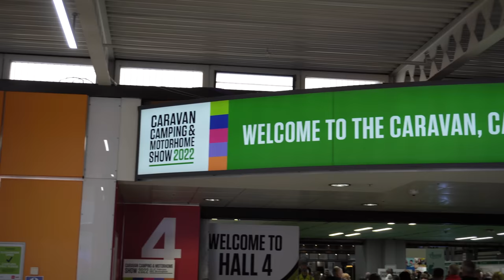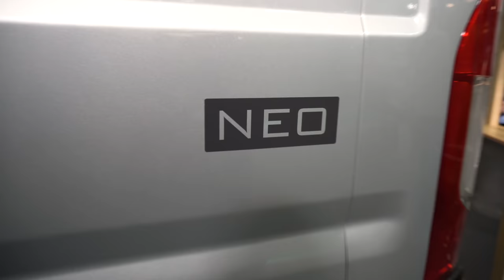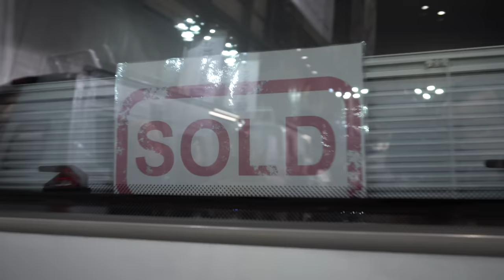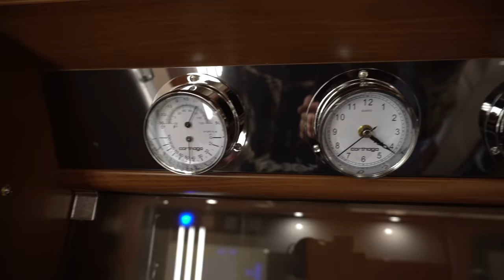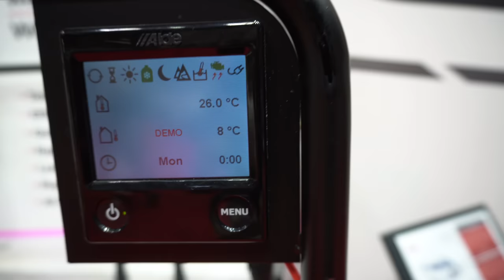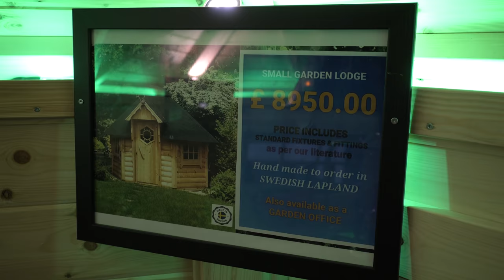Najnowsze kampery, przyczepy i kampervany. Targi NEC Biirmingham 2022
Hej❗️Dziś najnowsze kampery, przyczepy i kampervany w relacji z targów CARAVAN CAMPING & MOTORHOME SHOW 2022 NEC Birmingham.
Pokażemy Wam wiele ciekawych rozwiązań, kampery wyprawowe i nowoczesne przyczepy.